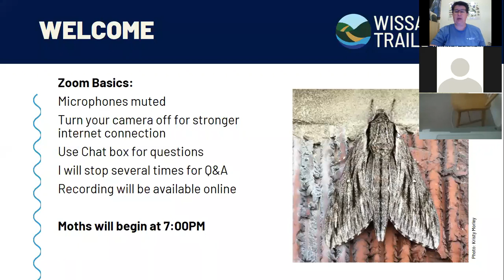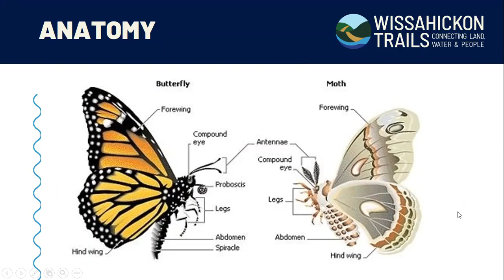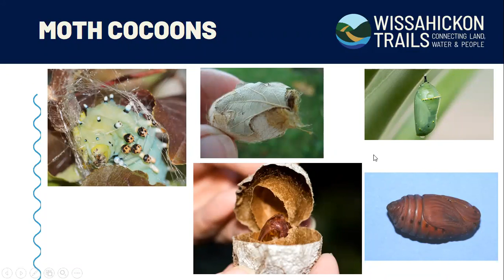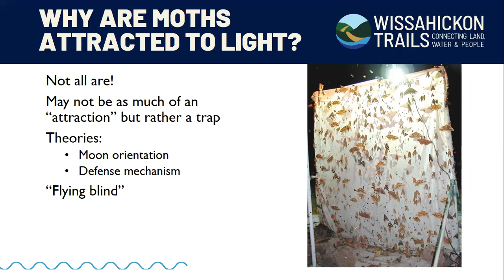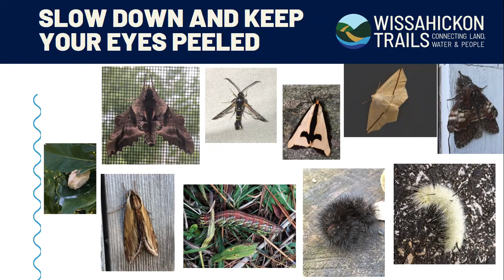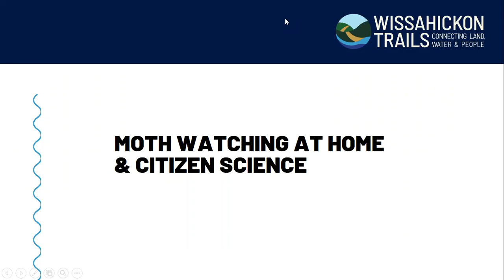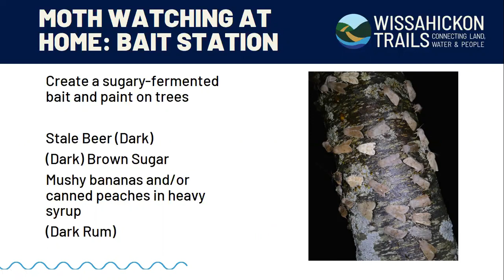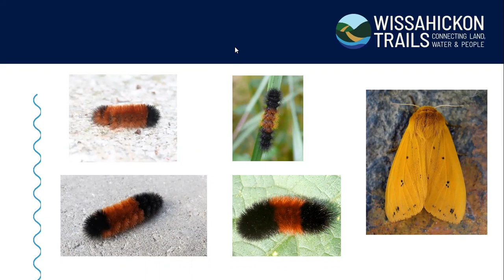Moths: Denizens of the Dark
On July 21, 2020 Wissahickon Trails hosted an online program called Moths: Denizens of the Dark. To celebrate National Moth Week, we put together a webinar that helps folks discover more about these gorgeous nighttime critters. Senior Naturalist Kristy Morley provides footage from her own home moth station and explains how you can set up your own moth station for further exploration.

Common moth families handout (other nocturnal insects guide can also be found here)